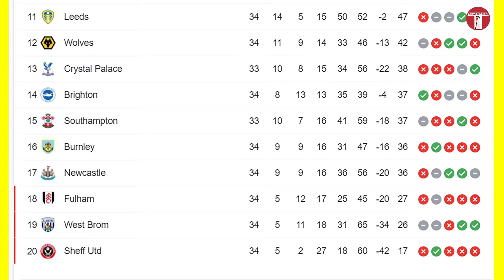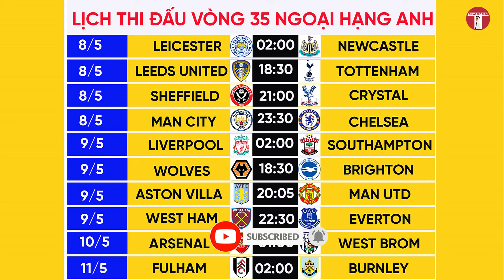Bảng xếp hạng Ngoại hạng Anh mới nhất | MU sắp nhìn Man City VÔ ĐỊCH | Lịch thi đấu vòng 35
Bảng xếp hạng Ngoại hạng Anh mới nhất | MU sắp nhìn Man City lên ngôi vô địch Premier League 2020/2021 | Lịch thi đấu vòng 35 mới nhất hôm nay 4-5.